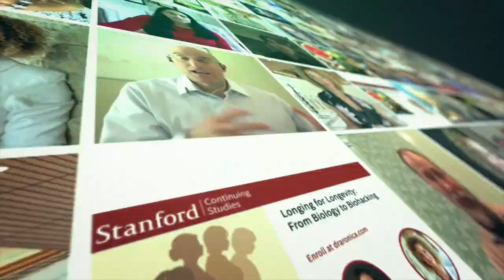Birth Pill, Cruciferous Veggies, & Your Response to Caffeine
Do you know that cruciferous vegetables and hormonal contraceptives can influence how caffeine affects you? Find out more in this HealthyBites behind-the-scenes clip from my interview with Dr. El-Sohemy.

Key Takeaways:
* Lifestyle factors can influence the speed at which our bodies metabolize substances.
* Eat more cruciferous vegetables like broccoli, cauliflower, and Brussels sprouts to accelerate the breakdown of caffeine in your body. These veggies can induce the expression of the CYP1A2 gene, the enzyme responsible for metabolizing caffeine.
* If you are on hormonal contraceptives, be mindful of your caffeine consumption. Hormonal contraceptives, such as the birth control pill, can slow down caffeine metabolism by competing with it for the same enzyme.

Let’s connect